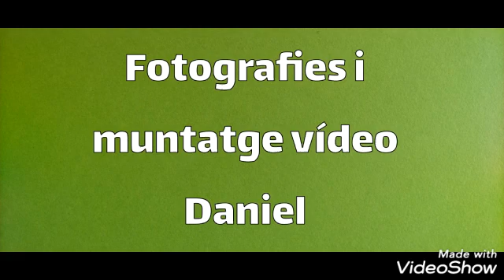Vila de Ripoll - 20 de novembre 2020